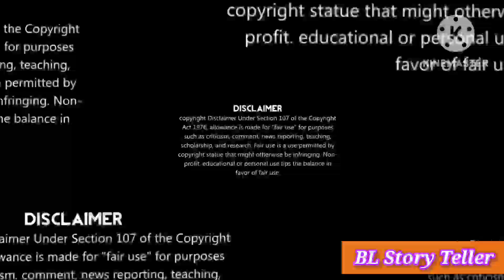My Lovely Sizhun Part 97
This Fanfiction is also inspire my imagination with some hint from other BL movies and BL series.